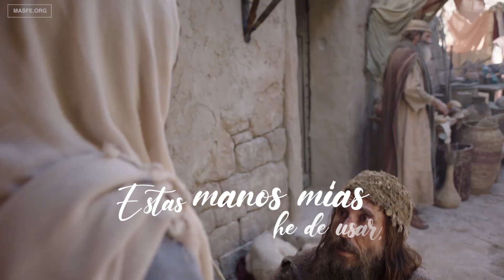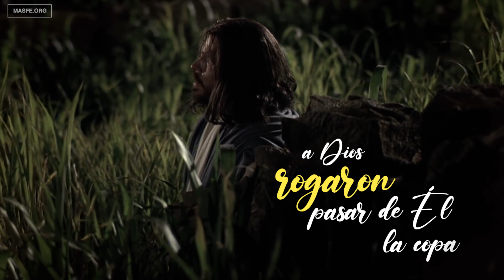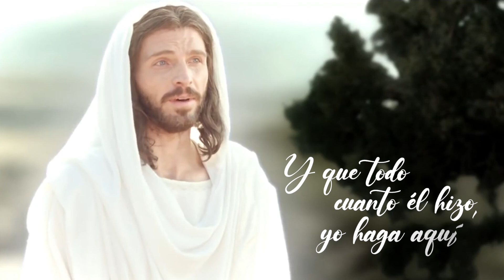Sus manos - Kenneth Cope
Las marcas en las manos de Cristo le hacen pensar continuamente en ti.